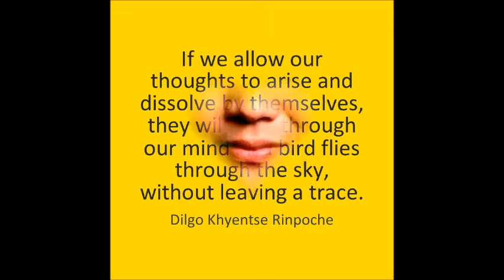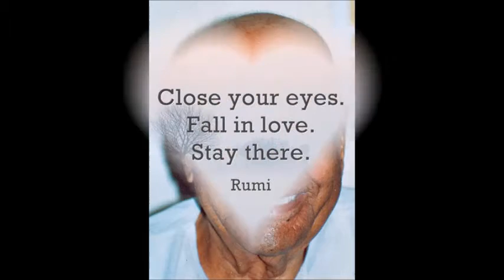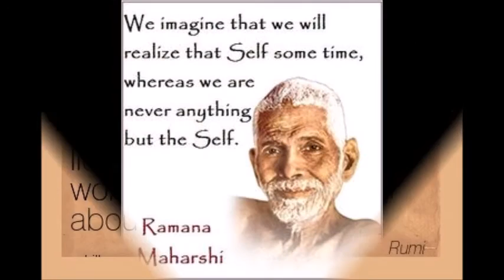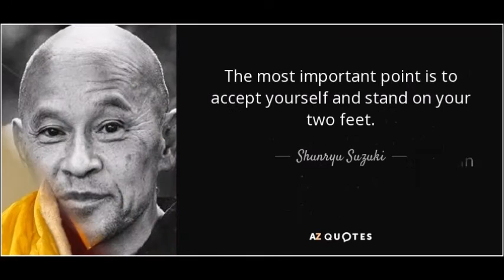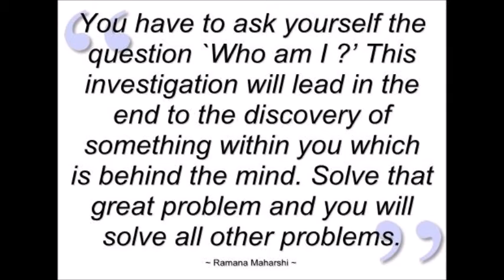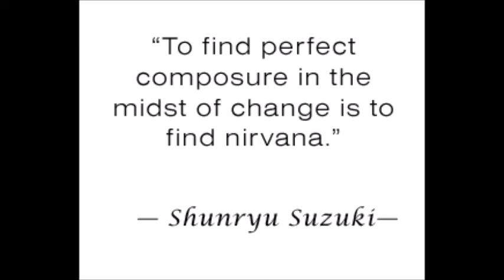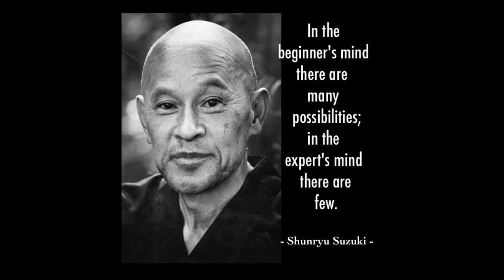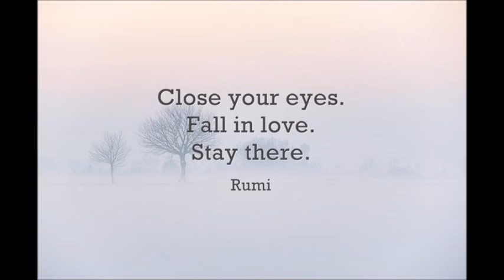♡ The Time to Wake Up is Now ♡ Mary-Margaret Moore & Bartholomew in Santa Cruz California 1993 ♡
🙏 (AUDIO TALK WITH SLIDESHOW)"Whatever is present is God. Whatever is, is God. God is present now, in this moment, as this moment, in everything that you see, hear, think or touch. Know this, (and you can), and be Free."~ Bartholomew ♡ “Bartholomew will inspire you to love to the best of your heart's ability, to be accepting of all parts of your life, and to remember that there is a Power that exists, without question, and it helps to guide your life” ~ Amazon ♡ “Bartholomew doesn't want to show you how to rearrange your mental furniture but to show you that you misidentify yourself with that furniture. This book fits well with the teaching of Ramana Maharshi, Sri Nisargadatta, Papaji, Robert Adams, Advaita Vedanta, etc.”

Mary-Margaret Moore has been working with the inspirations of Bartholomew since 1977. She is the co-author of five books on spiritual teachings and leads workshops, nationally and internationally. Mary-Margaret Moore spent her first 18 years growing up in Hawaii and the next five obtaining two degrees from Stanford University in California. She is married and has four children. She has been a seeker of clear awareness for many years, gaining clarity from the study of the Christian saints, Zen, the Sufis, Advaita, and most of all, the teachings of Ramana Mararshi. Mary-Margaret has been working with the inspirations of Bartholomew since 1977. She is the co-author of four books on spiritual teachings and leads workshops, nationally and internationally.

BOOK: “From the Heart of a Gentle Brother”(Publication Date: March 1, 1998)

BOOK: “I Come as a Brother: A Remembrance of Illusions” Revised edition (Publication Date: July 1997)

BOOK: “Reflections of an Elder Brother Awakening from the Dream” Revised edition (Publication Date: September 30, 1998)

The subtitle of this book is "Awakening from the Dream" and that’s what this book is about. This is a book about experiencing God and is packed with exercises toward that end. This book also has a very comprehensive description of "conscious creation". We must first be conscious before we can create consciously otherwise we create unconsciously. Bartholomew speaks of the importance of using our conscious focus for creating things that last beyond this lifetime.

KINDLE EDITION: “From the Heart of a Gentle Brother” (Publication Date: March 1, 1998)

KINDLE EDITION: "I Come As A Brother" Bartholomew Revisited (Publication Date: February 24, 2011)

now here in this place
the time has come to wake up
now here in this time

a good place to park
wake up now beauty awaits
you now have the key

i and i with love
life calls in beautiful song
feels like a good day

love the story with kind eyes
here/now the great way unfolds

THANK YOU EVERYONE FOR ALL THE LOVE, KINDNESS, GENEROSITY AND COMPASSION YOU BRING INTO THE WORLD ♡

May you be happy, may you be well, may you be safe, may we all live in peace and harmony with each other, ourselves, the earth and all that lives throughout time and space.

Namaste,
Love, Gratitude
and Respect,

Richard  ♡

"All people are united in our pursuit of happiness and our desire to avoid suffering. This is the source of humanity’s greatest achievements. For that reason, we should begin to think and act on the basis of an identity rooted in the words 'we humans.'”